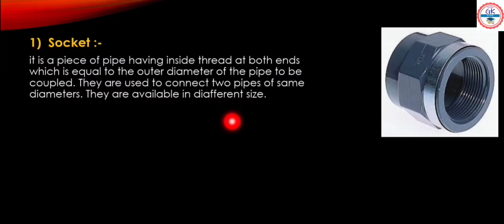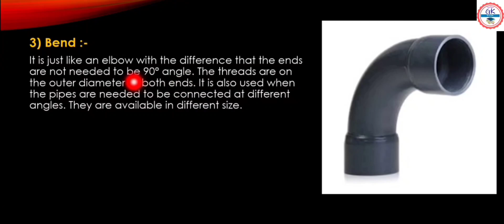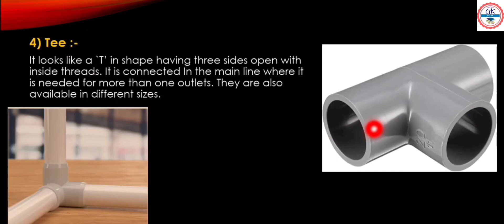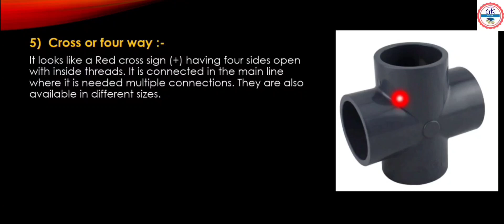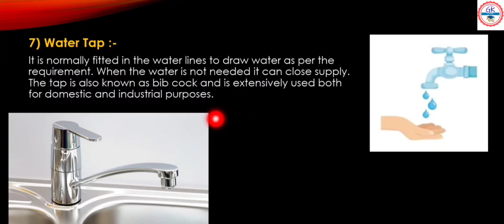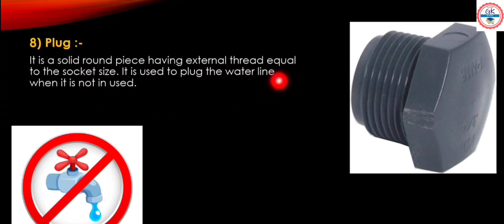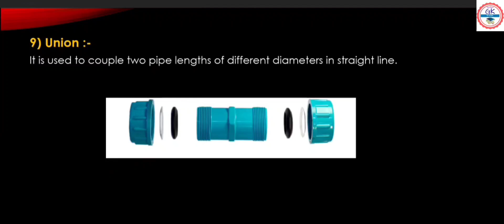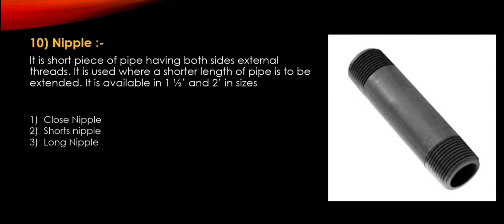Pipe & Fitting Part-2 ITI FITTER Thread theory in Bengali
ITI FITTER TRADE THEORY FILE TOOl IN BENGALI|| ITI FITTER TOOLS PDF DOWNLOAD|| ITI FITTER TOOLS LIST || ITI FITTER TOOLS PRICE LIST || ITI FITTER TOOLS NAME AND PHOTO || HOW MANY TYPE OF FILE || PART OF FILE|| CLASSIFICATION OF FILE || FILE TOOL BANGLA VIDEO|| GK BANK FILE TOOL || ITI FITTER TRADE THEORY BENGALI||

📌 সমস্ত রকম PDF এবং mcq ক্যুইজ এ অংশগ্রহণ করতে চাইলে অবশ্যই আমাদের Telegram channel join হতে পারো

📌 ছবিসহ current affairs পেতে হলে এবং doubt clear করতে হলে অবশ্যই GK Bank এর Facebook page টিকে like করে যুক্ত হতে পারো।

           _________thank you________

Please_subscribe_GK_Bank_YouTube_channe